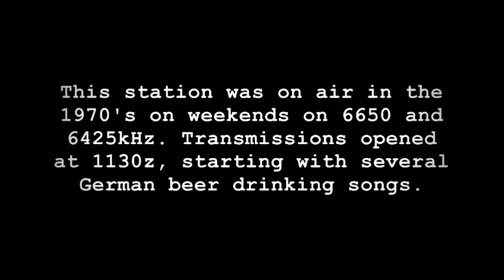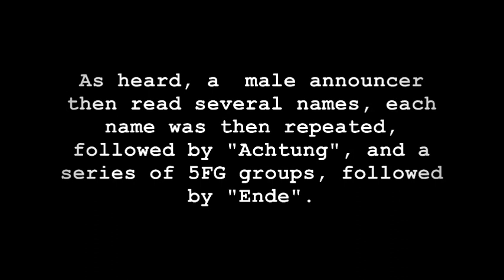Tyrolean Music Spy Station (1960s-1978*)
[CLICK CC for SUBTITLES] Tyrolean Music Station was a vintage numbers station reported around the 1970s. It was as if disguised as a music station playing several yodeling songs with embedded messages for "Helmut" and "Franz"(at least in this recording). Secret messages found in the broadcast are introduced by several notes from a music-box rendition of the socialist anthem, "The Internationale".

As with most numbers stations its origins are uncertain but this operation was believed to be tied in to the USSR sponsored East German government, DDR - Deutsche Demokratische Republik specifically by the Ministry of State Security; a secret police agency commonly known as the 'Stasi'.

Notes:
The announcer's French accent lingering around his German broadcast has garnered questions about the origin of the Tyrolean numbers station but basic information still hold that the announcer might have been French but was working for the DDR/GDR.

Update from May 2003. From AB, NL.
More information on this station which casts doubt on the description provided by ENIGMA group.
Station was run by the French Service de Documentation Extérieur et de Contre-Espionnage (SDECE).
The note says: "Other French clandestine radio stations run by the SDECE were sending personal coded messages to underground agents on the other side of the Iron Curtain.
One such SDECE unit broadcast Tyrolean music on 6425 kHz between 1130 and 1140 AM from the Chartres region, but it ceased its activities in 1975 after an article was published in a French magazine specializing in radio matters, called "Interferences (source

(Ty.ro.le.an pertaining to the Tyrol or its inhabitants the Ty.rol or Ti.rol, an Alpine region in West Austria and North Italy.)